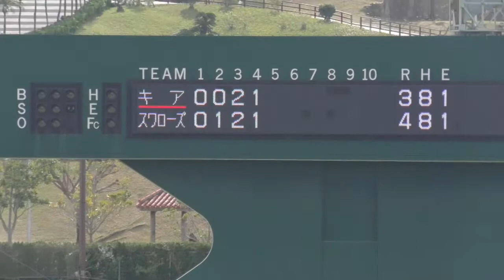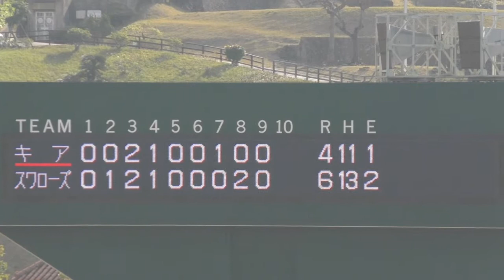【プロ野球】沖縄キャンプ 韓国KIA 対ヤクルト 谷内